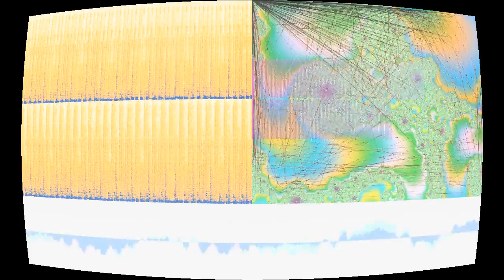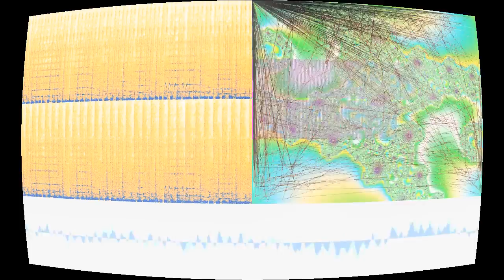Mighty Boombox (A Battle Against A Strong Foe)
“Mighty Boombox (A Battle Against A Strong Foe)” by Arcade Child